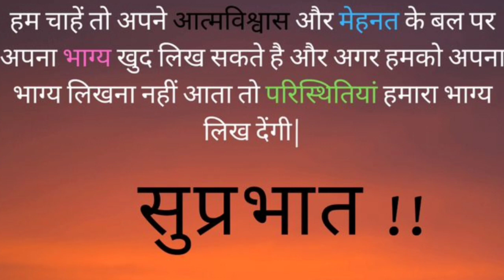Good Morning Video- WhatsApp Status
Good Morning video, Beautiful Whatsapp status, Wishes/Greetings/images/SMS/Gif/Messages video

Good Morning video, Beautiful Whatsapp status, Wishes/Greetings/quotes/messages/SMS/Gif/Messages video Tech JD Radhe Krishna WhatsAppstatus Goodmorningvideo TechJDRadheKrishana status Shayari WhatsAppsong Goodmorning